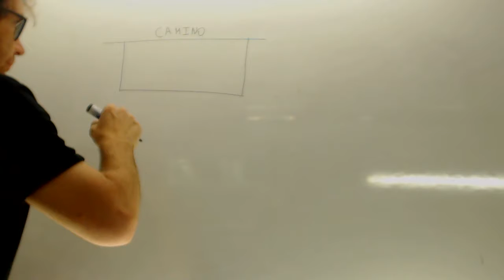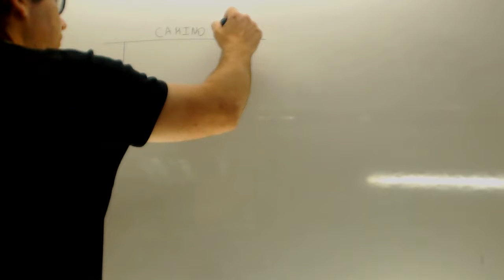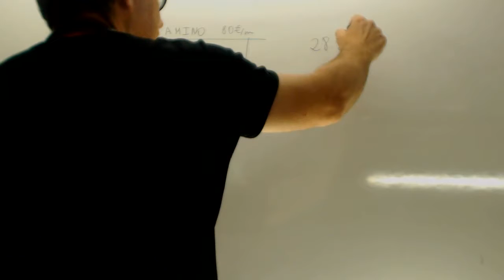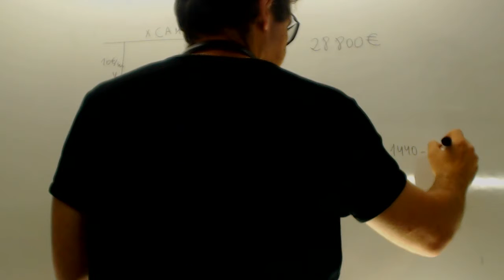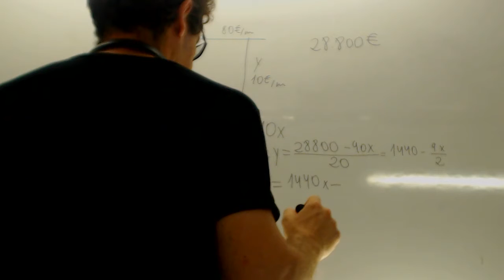Matematicas Selectividad Academia Usero Estepona